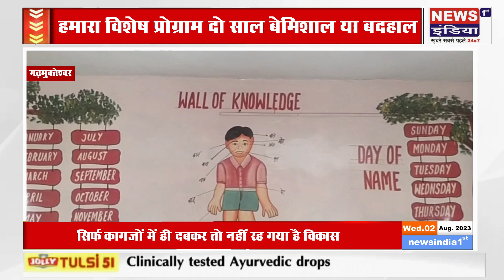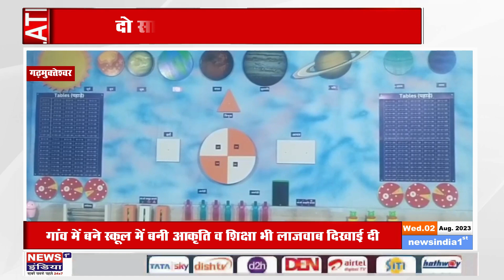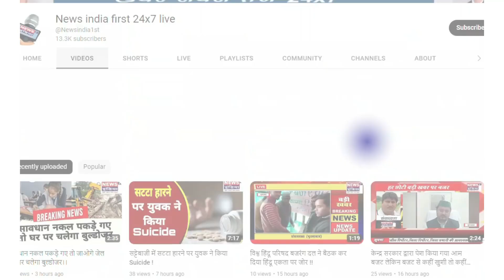सरकार की योजनाओं का ग्रामीणों को कितना मिला लाभ या सिर्फ कागजों में ही दबकर तो नहीं रह गया है विकास